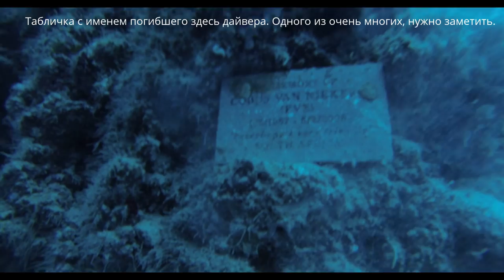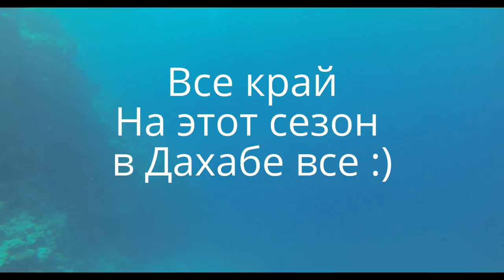Dahab. Blue Hole. Arch. Дахаб. Блюхол. Арка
Dahab. Blue Hole. Arch. Дахаб. Блюхол. Арка 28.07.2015. Не используйте это видео как пособие по к подобным дайвам. Такие погружения являются техническими. Ныряйте только в рамках своей квалификации.